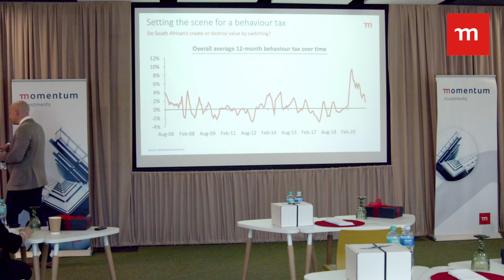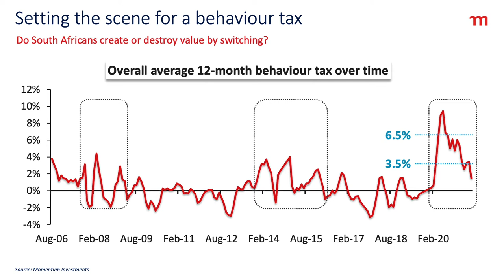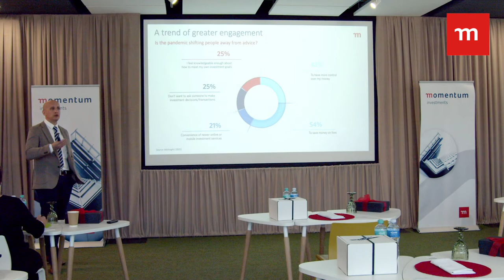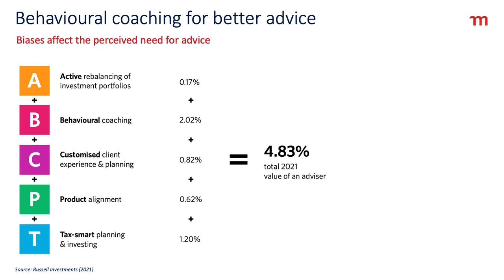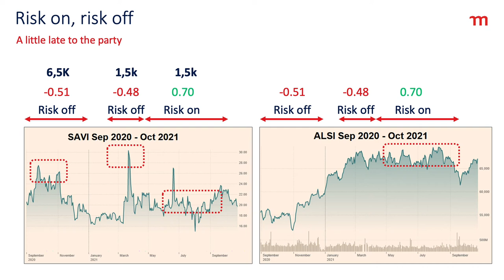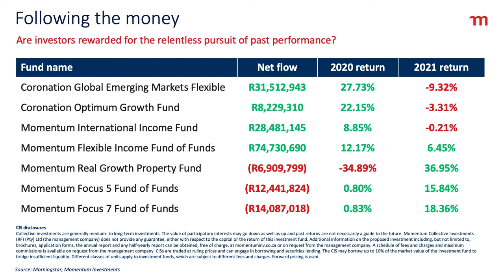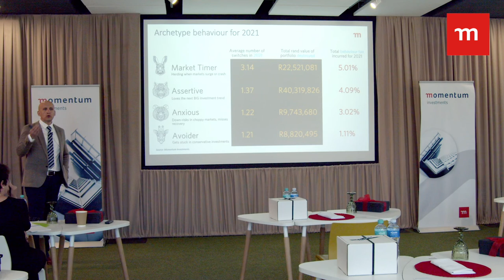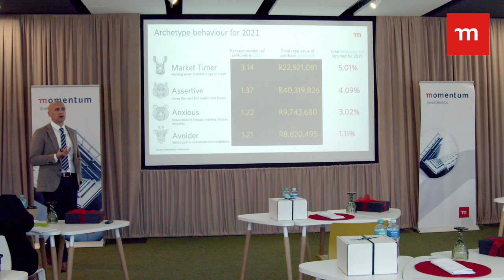Media roundtable with Paul Nixon, the brain behind Momentum Investments' Sci-Fi Report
Science is stranger than fiction: Why invest your hard-earned money and then let your behaviour derail your plans? Yet, the Momentum Investments Sci-Fi report proves that in 2021 people paid R90 million in behaviour tax.

The report provides a bird’s eye view of investor behavioural patterns on the Momentum Wealth platform from 1 October 2020 to 1 October 2021 and groups investors into four main types based on their behaviour. For example, the ‘Market Timer’ investment archetype, who was the most active group during this period, destroyed the most value by paying on average 5% in behaviour tax.

On 9 February 2022, Paul Nixon, the brain behind the report, discussed the investment archetypes and the value the findings of the report will add to the world of financial advice at a media roundtable.